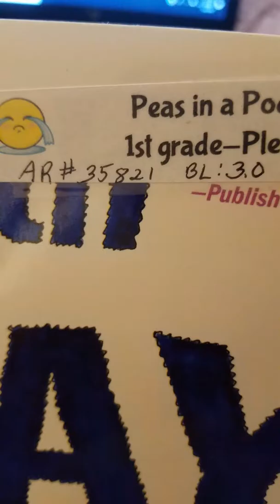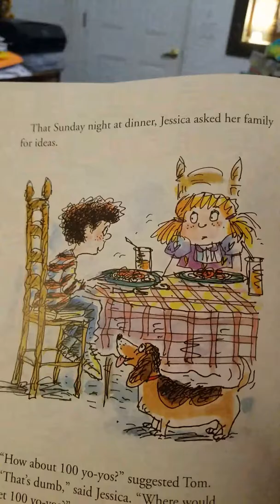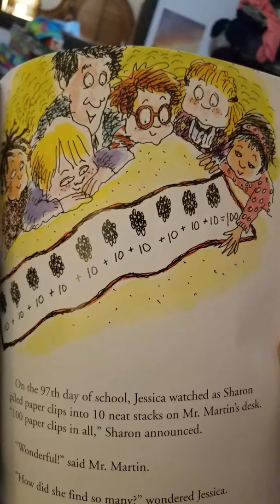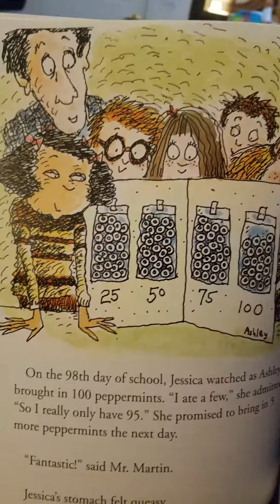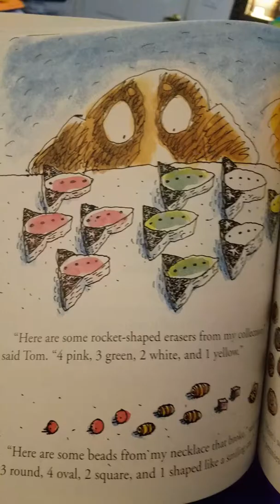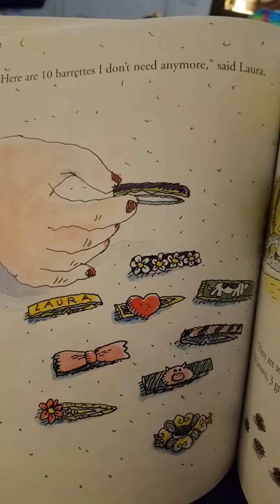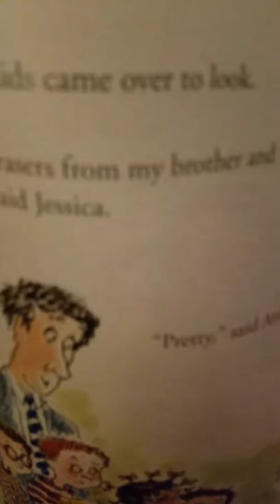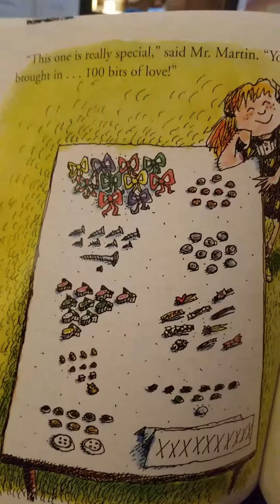100th Day Worries by Margery Cuyler Read-aloud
AR# 35821
A fun story we can all relate to...about worrying and waiting until the last minute, but then having everything work out ok!